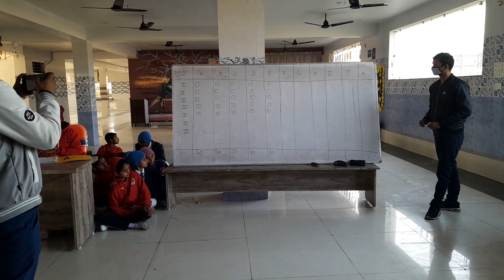Quiz contest 31/12/2022 category 03 Group A Gold 🏅 winner Mohit S/O Sh. Shiv Kumar